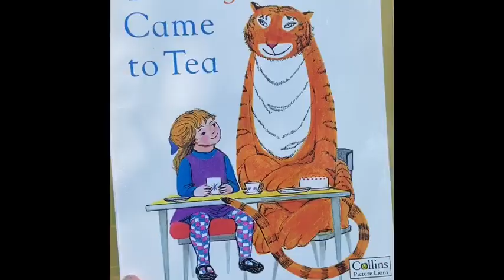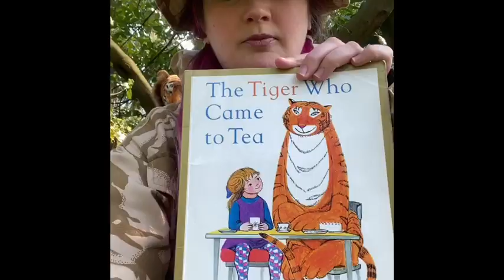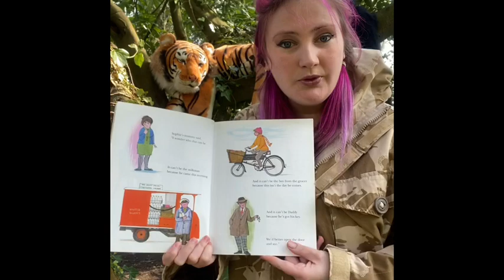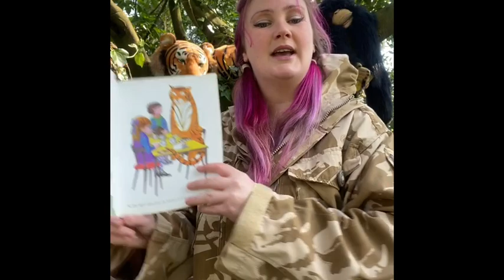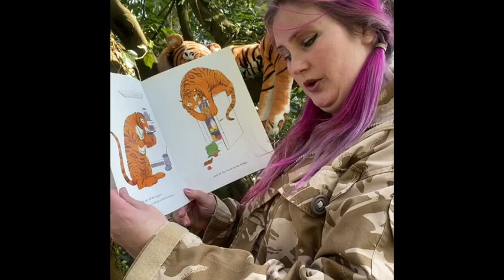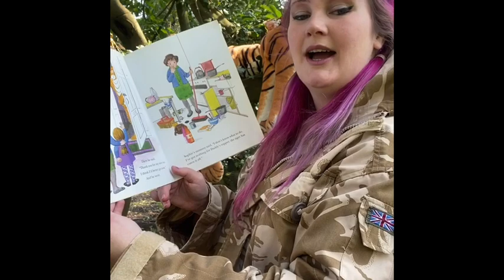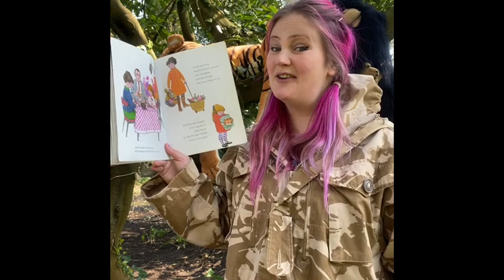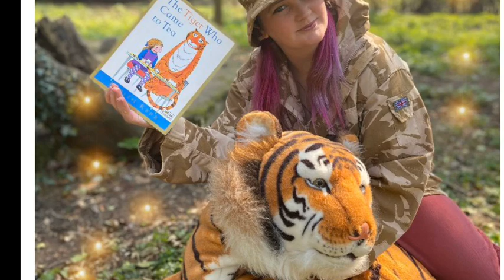The Tiger Who Came To Tea